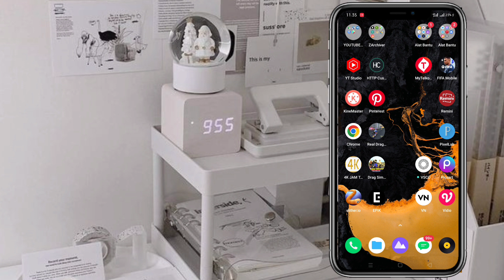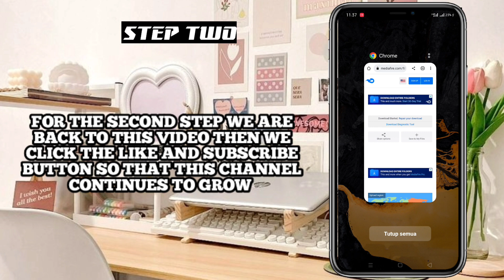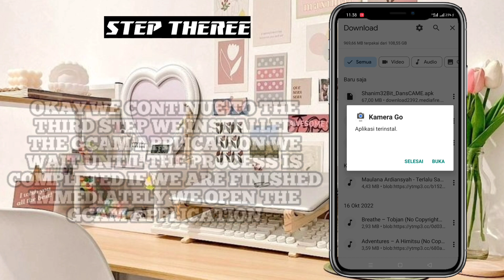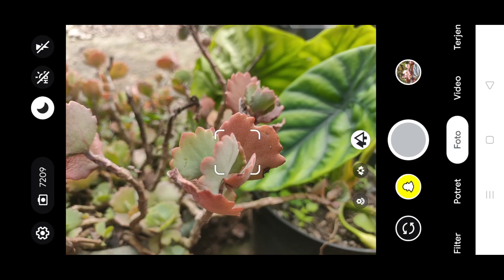TERBARU 🔥 GCAM TERBARU UNTUK REDMI 9C | GOOGLE CAMERA REDMI 9C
Tutorial Cara Pasang Gcam Dan Terbaru Siang Malam Redmi 9c | Gcam Dan Config Terbaik Redmi 9c - 2022 & 2023